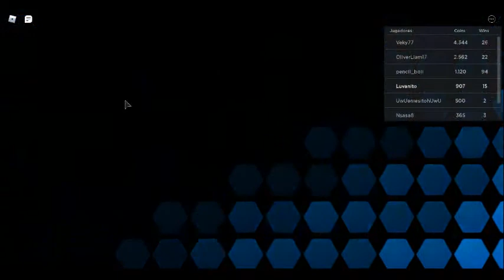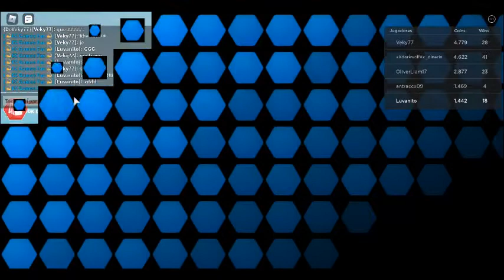Bean Blast BETA parte 3 mini parte 1